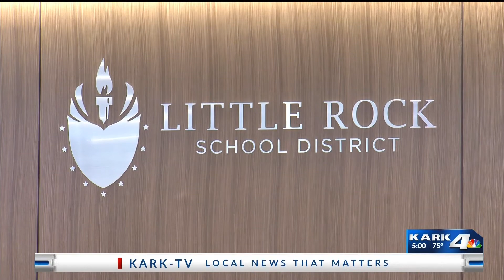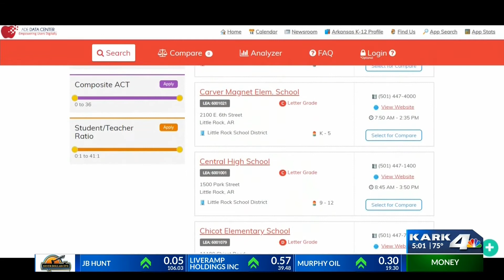State Releases School Grades